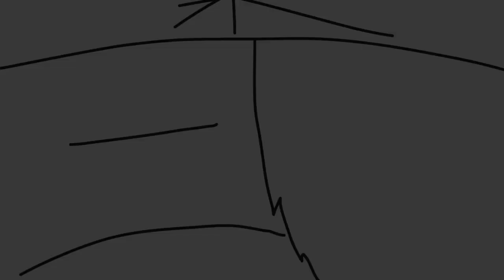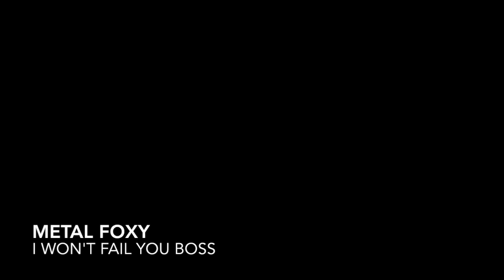Broken Keys: chapters 4 and 5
well...its not a very long episode...due too...yeah, but anyways...